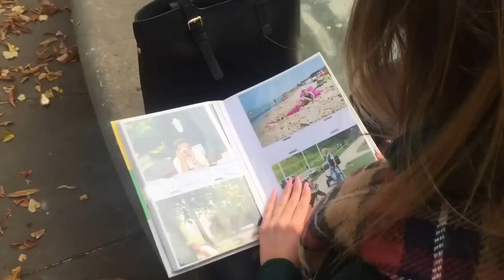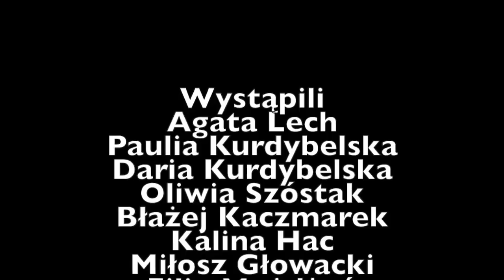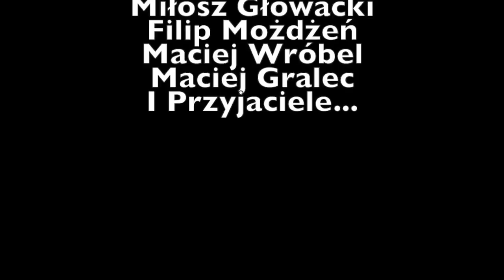Życie to melodia.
Dziękuję wszystkim, którzy pomogli mi w realizacji projektu!
Piosenka jest obecna na płycie KOLĘDAŁKA, idealna płyta na ten świąteczny czas. Atmosferę budują tacy artyści jak Zbigniew Wodecki, Lidia Pospieszalska, Maleo, Jan Trebunia-Tutka, Yanina Iwański, Ernest Bryl, Jerzy Trela!
Projekt powstał dzięki Mirosławowi Kowalikowi i gminie Stare Bogaczowice!